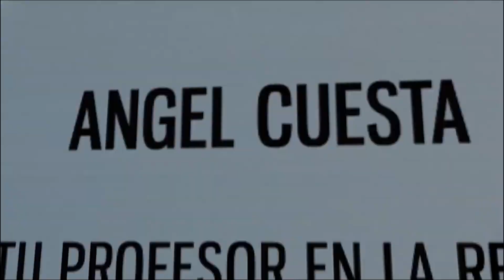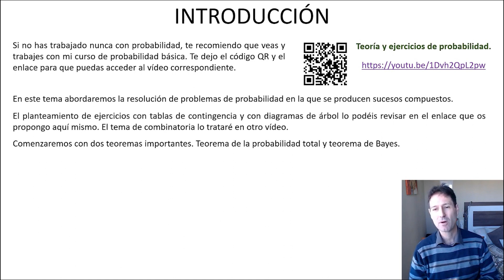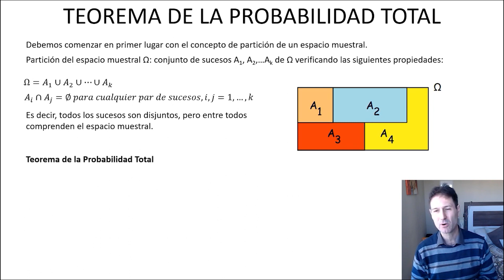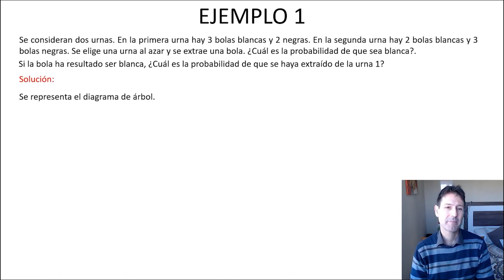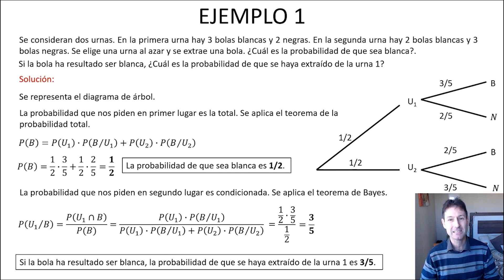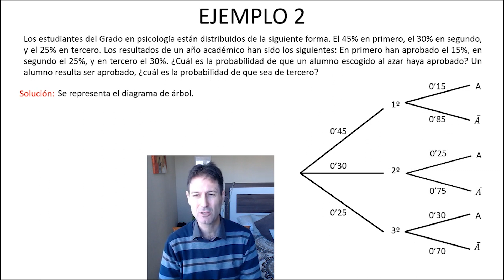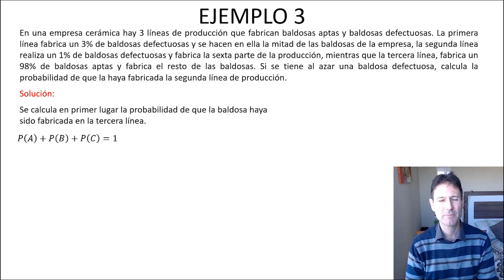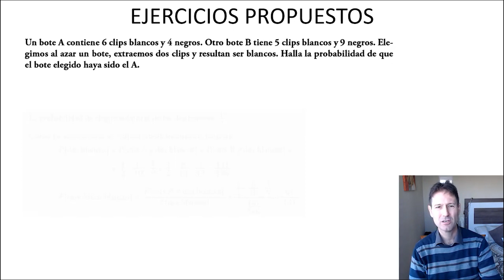Aprende probabilidad. Los teoremas (Probabilidad total y Bayes). Teoría y ejercicios.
En este video se explica con todo detalle la segunda parte del tema de probabilidad. En concreto la parte en la que se trabajan los teoremas de la probabilidad total y de Bayes. Se explican los teoremas con detalle y se hacen varios ejemplos. Al final se proponen ejercicios para reforzar el tema.

Adecuado para estudiantes de bachillerato y de primer curso de universidad que deseen refrescar este tema. Lógicamente, los que no sepáis nada, debéis trabajar en primer lugar con mi vídeo de probabilidad básica.

Para ayudarme a seguir creciendo y mejorando el canal, puedes contribuir en mi cuenta de PAYPAL.